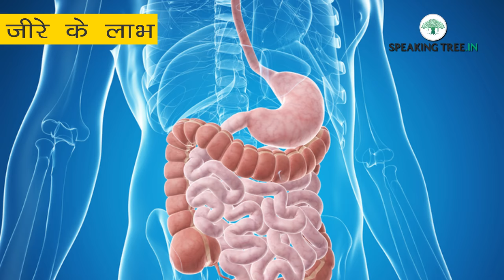तेजी से वजन घटाने के सरल घरेलू उपाय by Cumin Seed | Weight Loss | How to Lose Weight Naturally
weight loss 15 दिन में जीरे से वजन कम करें Home Remedies & Weight loss Diet Plan.  How to lose Quick and fast Weight lose naturally by Jeera and Belly Fat Loss without exercise for Men and Women (lose belly fat, weight loss remedy) : Did you know Cumin seeds or Zeera can help your lose weight naturally effectively, in a healthy way? Watch the video to know weight loss remedies in simple steps to utilize the cumin seeds/Jeera to keep yourself fit! वज़न घटाने का चमत्कारी नुस्खा
तेजी से वज़न घटाने का आसान उपाय

15 days weight loss tips in hindi
zeera health benfits
zeera for weight loss
Cumin for weight loss
easy weight loss for men and women